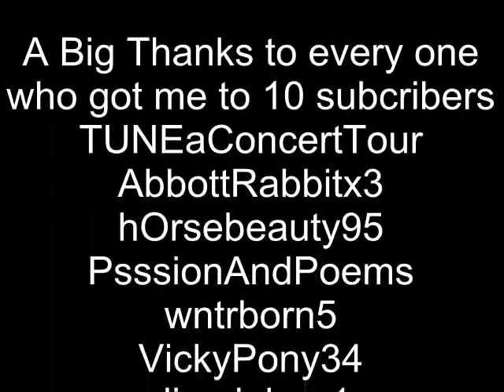10 Subcriber Vid!!! Thank You!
Thanks so much to the people who got me 2 10 subs! this is a new edditor i'm using and i pulled out all the efects! YT I DON'T OWN THE COPY WRIGHT TO THIS SONG AND I'M NOT MAKING A PROFIT OFF IT!! Thanks p.s. help me get to 20!!